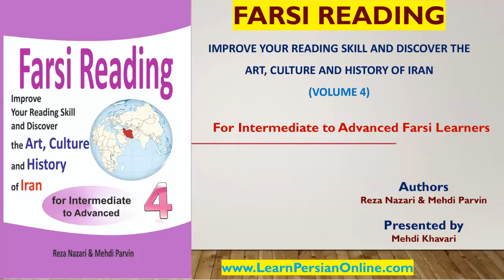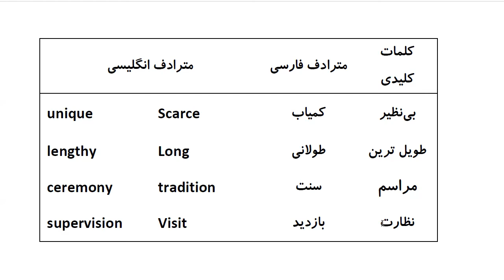Farsi Reading: For Intermediate to Advanced Farsi Learners: Book 4- Lesson 4